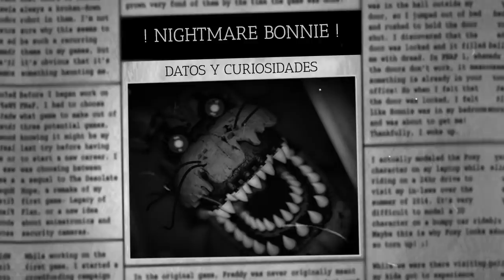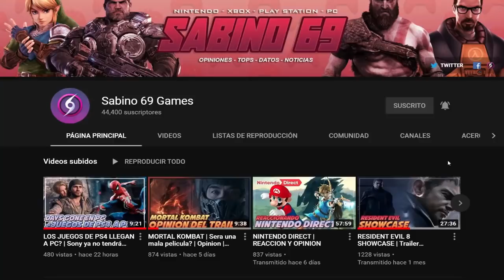NIGHTMARE BONNIE | 25 Datos y Curiosidades | Five Nights at Freddy´s